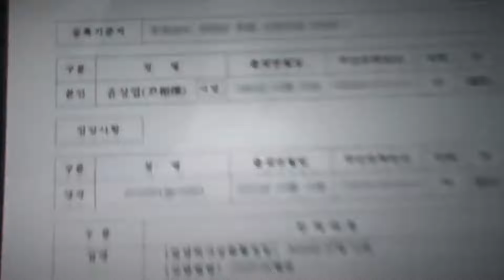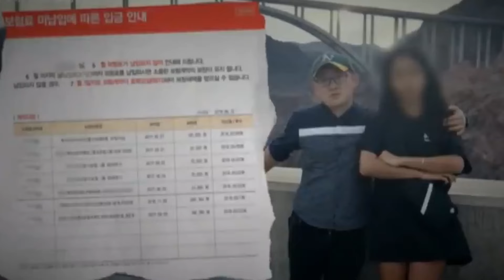CASO 13 : 💍 LA "VIUDA NEGRA" COREANA. EL CASO DE LEE EUN-HYE.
Lee Eun-hye nació en una familia en la que su madre y su padre tenían minusvalías que hicieron que Lee madurase mucho antes que otras chicas de su edad. Tras una adolescencia complicada conoció a Yoon Sang-Yup, un trabajador de una de las empresas más importantes de investigación y desarrollo de Corea del Sur.

Canales de youtube con documentales y videos:
(coreano) 그것이 알고싶다
(english) BedtimeCrime :
(english) Ploopy678
(english) GRAZYTV